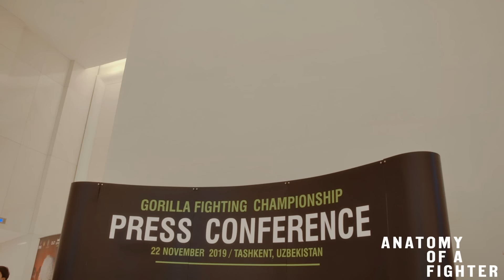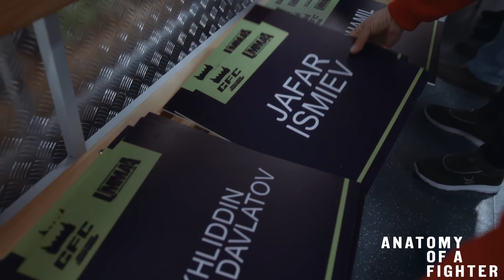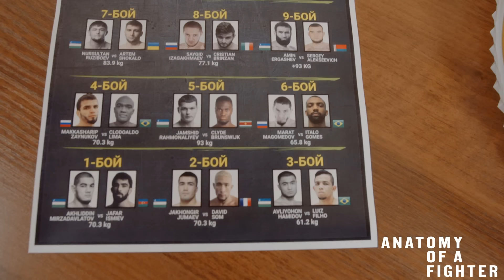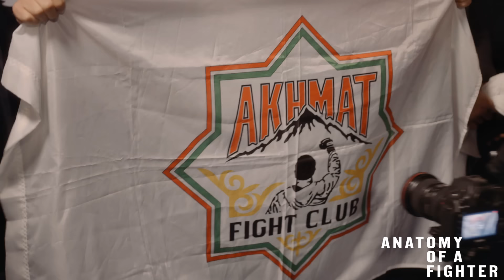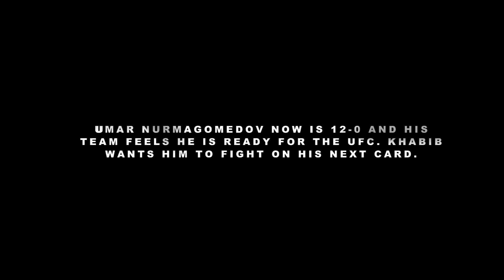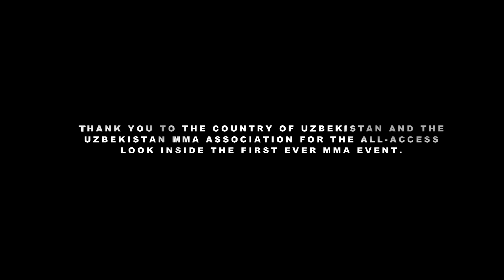48 Hours in Tashkent: The Rise of Uzbekistan MMA ft. Khabib, Roy Jones Jr & Frank Mir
Sorry I been away for a while, but I am back! 48 Hours in Tashkent is about an adventure I went on SHORT NOTICE to Tashkent, Uzbekistan for 48 Hours on November 22nd, 2019 to cover the Gorilla Fighting Championship ft Umar Nurmagomedov. This was the first ever MMA event in Uzbekistan history and was put on by the Uzbekistan MMA Association lead by Otabek Umarov. With Khabib Nurmagomedov and Abdulmanap Nurmagomedov being guests, along with their team of fighters from Dagestan at GFC20, I was fortunate to being able to come document this history. What I captured will be remembered forever. This is "48 hours in Tashkent"

The Westernization of Asia
by Live Footage

Heroes - Valley of Wolves

Lions Inside - Valley of Wolves

Back to the Light
by Soldier Story

Travel Light
by Red Licorice

Made For This
by Know-Madik

Abandon
by Roary

Royalty
by Kat Meoz

Wildfire feat. Jaye Classic & Keem Isaiah
by Kairo

Searching The Unknown
by Alistair Sung

by Watermark High